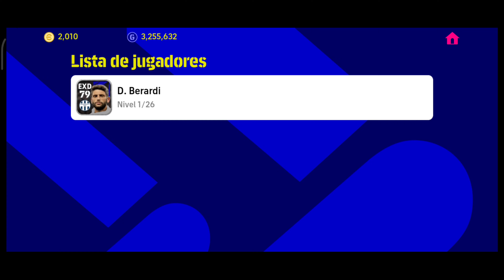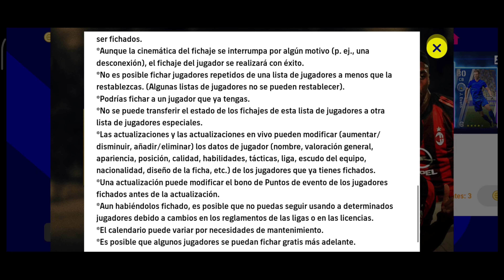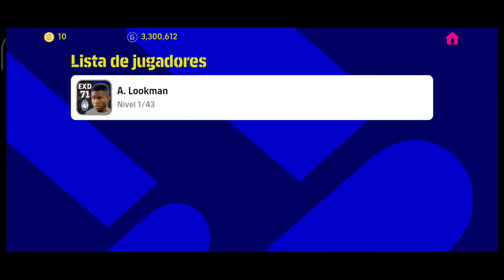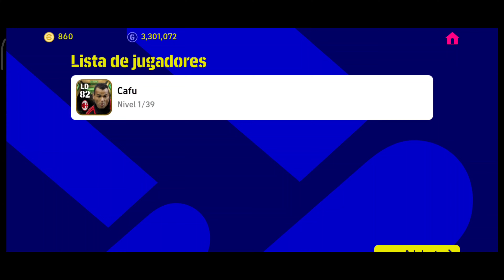EL PEOR PACK OPENING DE LA HISTORIA • Lo que no quiere Konami que veas _ Efootball 23 Mobile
Vídeos que te recomiendo:
•Todos los tipos de disparo en eFootball 22 -